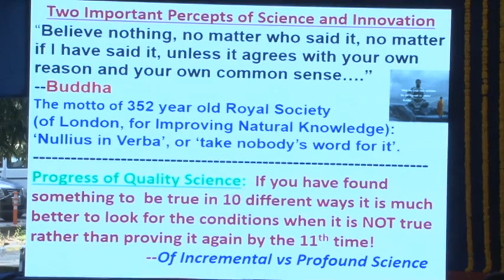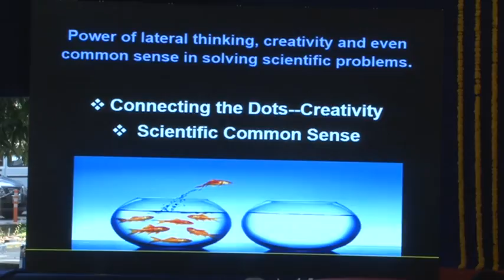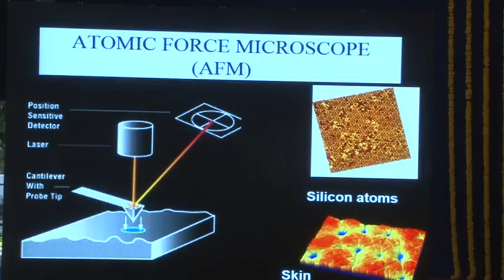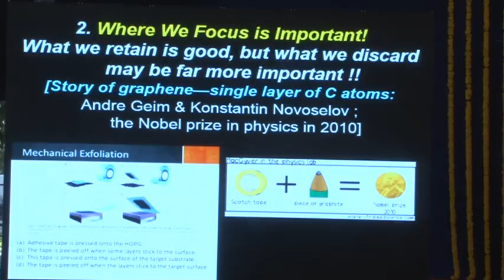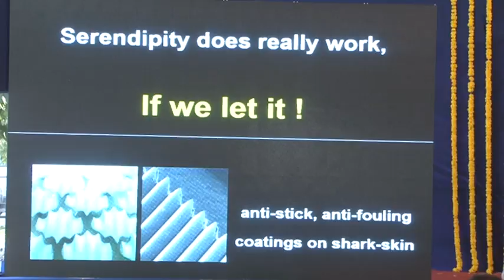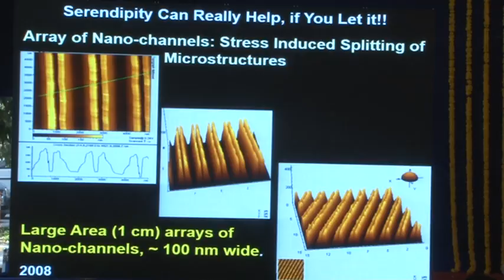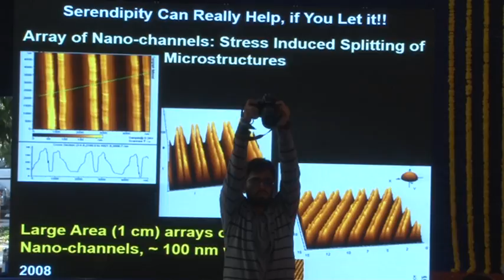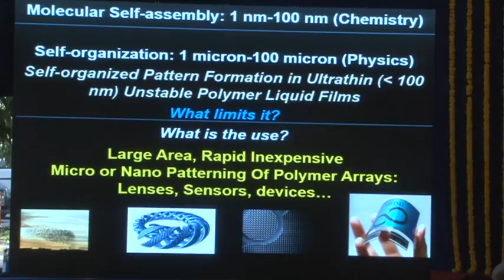Founder's Day Function 2017 Part 02